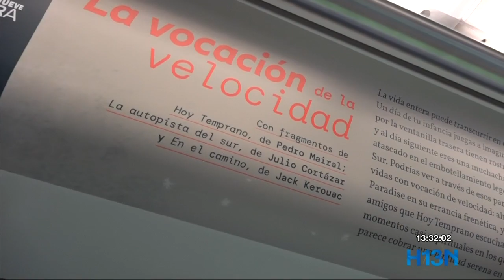Tren de la Cultura con literatura sobre transporte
Tren de la Cultura, tendrá 7 meses de viajes rodeados de palabras.